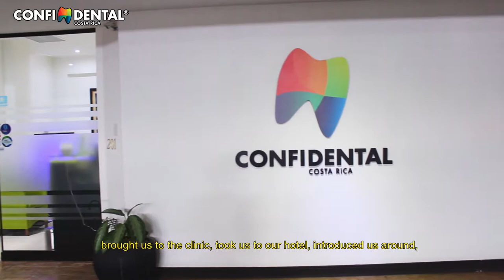Patient Testimony: Phyllis Brooks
ConfiDental Costa Rica presents you with a testimonial of our satisfied patients.